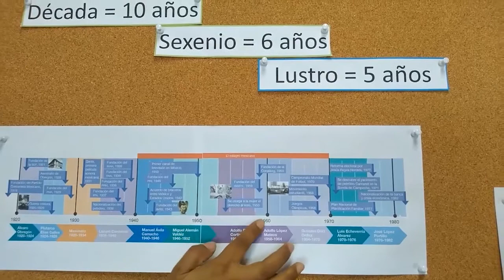Ubicación temporal y espacial de los principales acontecimientos. Primaria, 5º. Historia. Bloque 4.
Ubicación temporal y espacial de los principales acontecimientos del México posrevolucionario a principio de los ochenta
Historia
Bloque 4 - Quinto grado
Primaria

Cuernavaca, Morelos